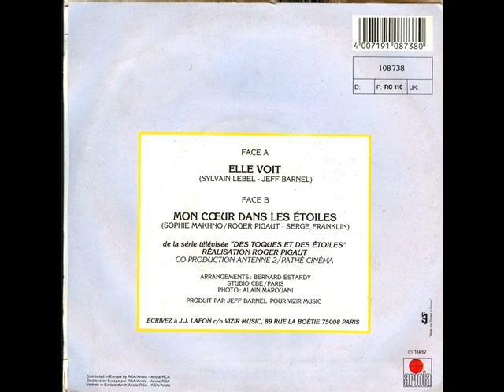Jean Jacques Lafon - Elle voit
Elle vit heureuse, au clair d'un rêve
Qui va plus loin que nos regards
A l'heure où le matin se lève
Et ensoleille les miroirs,
Elle s'en va caresser les roses
Au milieu des parfums de pluie
Si elle a les paupières closes
C'est pour mieux respirer la vie

Elle voit plus loin qu'avec les yeux
Sans la lumière de Dieu
Les vraies couleurs du monde
Elle voit plus vrai qu'un arc-en-ciel
L'amour que j'ai pour elle

Quand elle effleure mon visage
Je sais qu'elle lit du bout des doigts
Tous les secrets, les paysages
Qui dorment au plus profond de moi
Et même si, dans les rues, je la guide
C'est toujours elle qui me rassure
Lorsque je marche au bord du vide
Ou que je me cogne à des murs